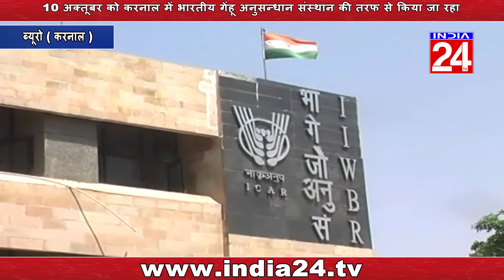किसानों के लिए विज्ञानिकों के साथ सीधे संवाद सम्मेलन का आयोजन | Karnal | India24tv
india24tv